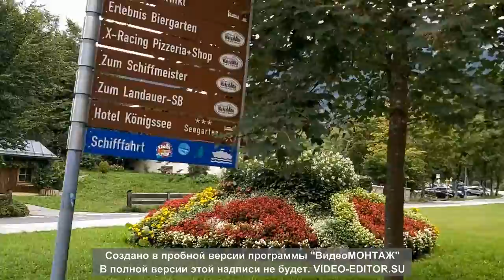Путешествие по Австрии. Часть 10 - Кёнигсзе (Бавария)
Austria. Part 10 - Königssee (Bavaria)